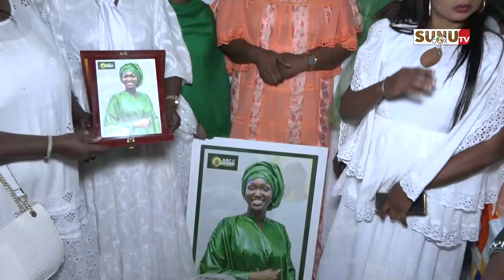Rufisque / Présidentielle 2024: Les femmes de ARC promettent la victoire à leur leader.